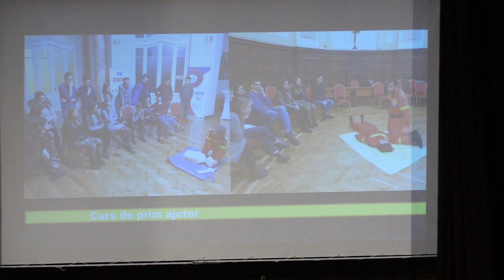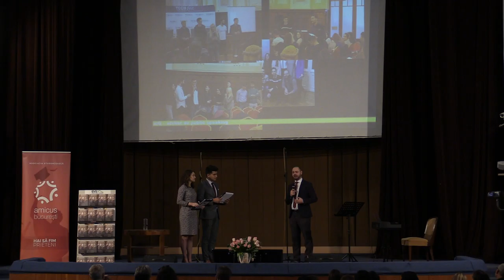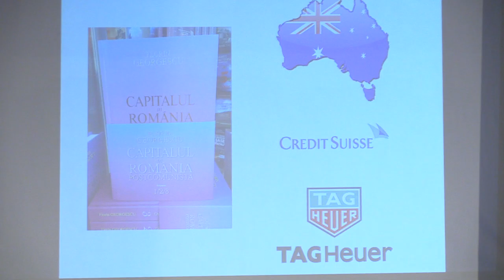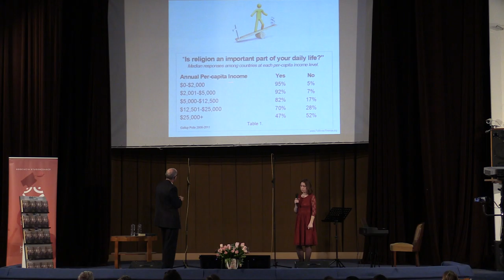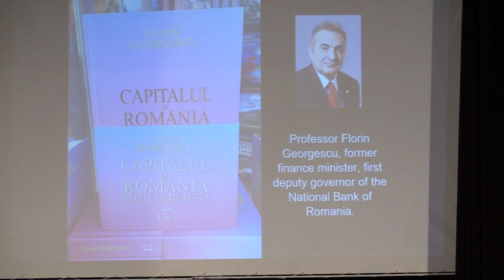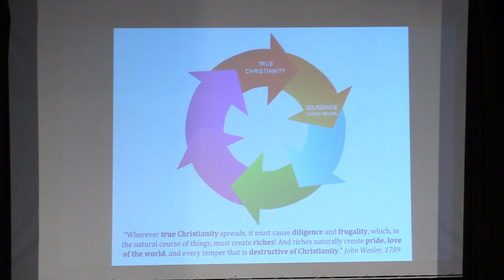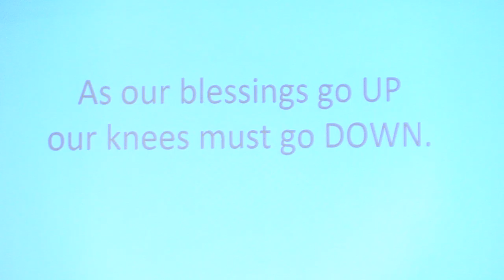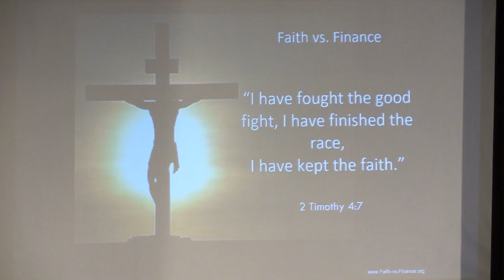Julian Archer - unul dintre cei mai bogati oameni ai planetei - Lansare de carte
Filmed by Pianistul Azs